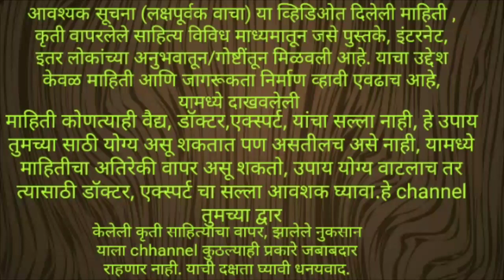उष्माघाताचा झटका बसला,न घाबरता तात्काळ करा,"हे"उपाय जीव नक्की वाचेल,heat stroke,